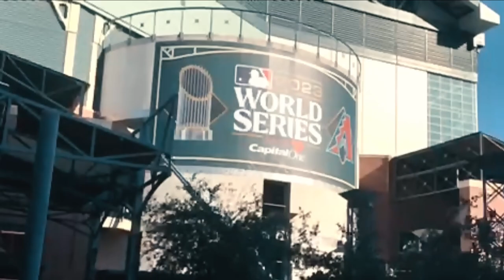Arizona Diamondbacks World Series Banner Install - Image Craft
The team at Image Craft (imcraft.com) installs a grand format banner along the rotunda of Chase Field for the Arizona Diamondbacks Worlds Series run in 2023.